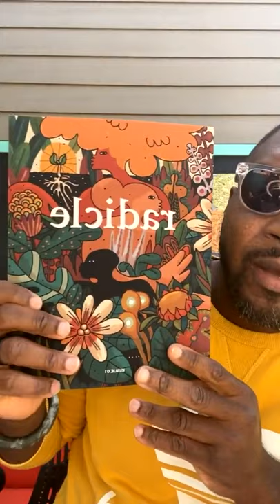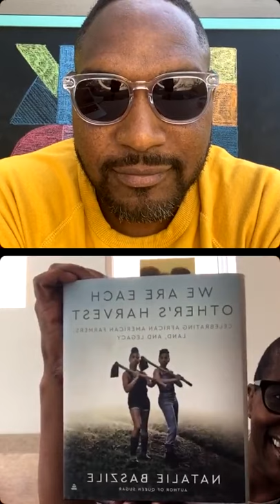Chef Bryant Terry presents Choppin' It Up with MoAD with guest Natalie Baszile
In this bi-weekly IG live series, MoAD’s Chef-in-Residence Bryant Terry will talk to noted creatives of African descent (farmers, chefs, authors, activists, entrepreneurs, and the like) about how they have been navigating work and life during the stay-at-home order.

This week’s feature is Natalie Baszile

Natalie Baszile is the author of Queen Sugar, which has been adapted fro a fifth television season co-produced by Ava DuVernay and Oprah Winfrey. Queen Sugar was named one of the San Franicisco Chronicle’s Best Books of 2014, and nominated for an NAACP Image Award.

Her new non-fiction book is We Are Each Other’s Harvest: Celebrating African American Farmers, Land & Legacy. We Are Each Other’s Harvest is available at the MoAD Bookstore.

Natalie’s non-fiction work has appeared in National Geographic, Lenny Letter, The Bitter Southerner, O, The Oprah Magazine, and numerous anthologies.

Natalie lives in Oakland.

This program is made possible by the generous support of Kaiser Permanente